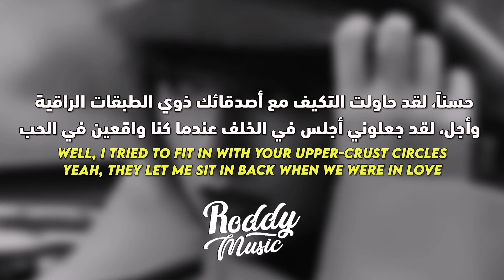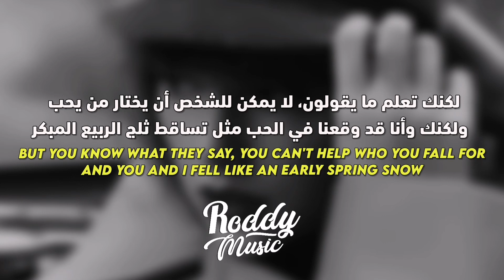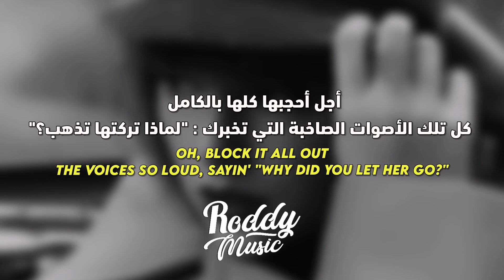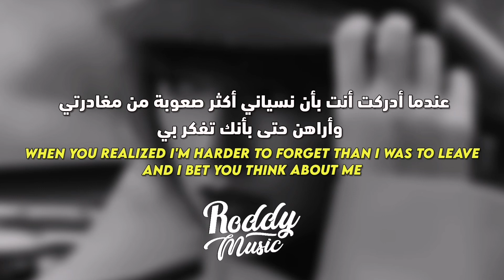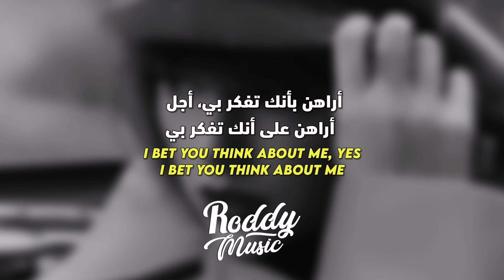'تفكر بي' أغنية تايلور سويفت | Taylor Swift - I Bet You Think About Me (Lyrics) مترجمة للعربية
أغنية تايلور سويفت i bet you think about me مترجمة للعربية

Taylor Swift - I Bet You Think About Me الترجمة العربية

• Support The Artist
• Song ♫
⚠⚠️ رجاءاً عدم نسخ وإعادة نشر الفيديو ⚠⚠️